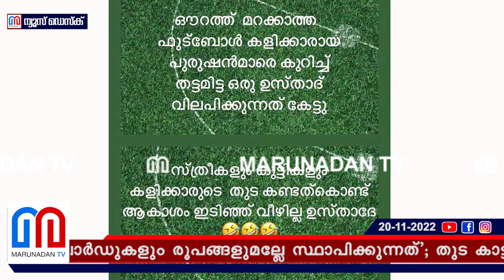തുട കാട്ടുന്ന ഫുട്‌ബോള്‍ കളി അനിസ്ലാമികമെന്ന് ഇസ്ലാമിക പണ്ഡിതന്‍ l usthad football trolls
'പുരുഷന്റെ തുടഭാഗം ഔറത്താണെന്നാണ് ഇസ്ലാം പഠിപ്പിക്കുന്നത്; സ്ത്രീകളും കുട്ടികളുമൊക്കെ കളി കാണുമ്പോൾ, പരുഷന്റെ ഔറത്തല്ലേ കാണുന്നത്; അത്തരം കളിക്കാരുടെ ബോർഡുകളും രൂപങ്ങളുമല്ലേ സ്ഥാപിക്കുന്നത്'; തുട കാട്ടുന്ന ഫുട്ബോൾ കളി അനിസ്ലാമികമെന്ന് ഇസ്ലാമിക പണ്ഡിതൻ; ട്രോളിക്കൊന്ന് സോഷ്യൽ മീഡിയ